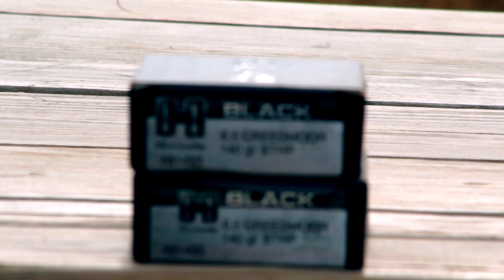Project X Gas Technology vs. Bolt Action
We put Project X up against one of our custom bolt action rifles to see how it held up in the extreme precision world!